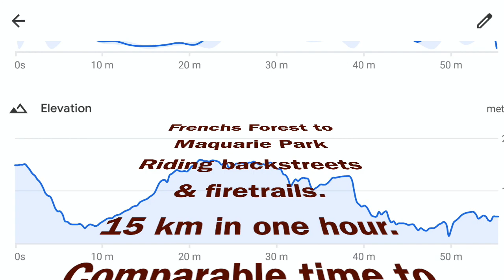Frenchs Forest to Macquarie Park by bicycle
Commuting to work via bush fire-trails and backstreets, from Frenchs Forest to Macquarie Park (Sydney, Australia).
It's quicker than peak hour traffic and much more fun.